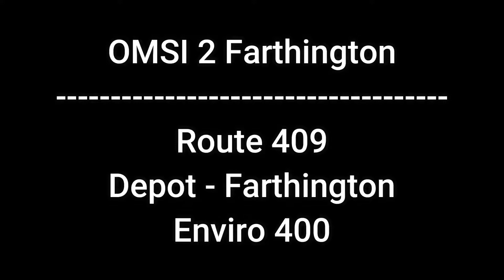OMSI 2 | Enviro 400 - Route 409 | Bus Depot - Farthington Bus Station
Hi, hope you enjoyed the video and the journey!

Route 409 Bus Depot to Farthington Bus Station, I do have to say the Enviro 400 is an amazing bus to drive, very smooth it is. Not only that but this has to be one of my best and smoothest rides I've ever done in OMSI 2.